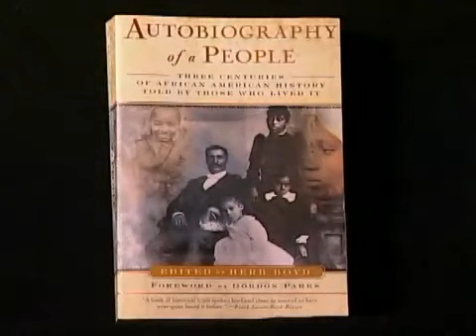African American Legends: Herb Boyd, author-journalist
Host Roscoe C. Brown, Jr. sits down with Herb Boyd, who is an author and journalist, on tonight's show. They look at the changing demographics of Harlem, specifically due to gentrification, the many great African American figures who have came out of Harlem, as well as the mixed feelings of change within the Harlem neighborhood.

Taped:  01/31/2007.